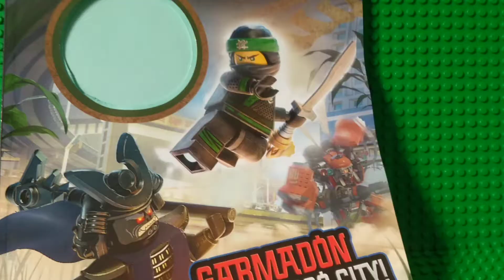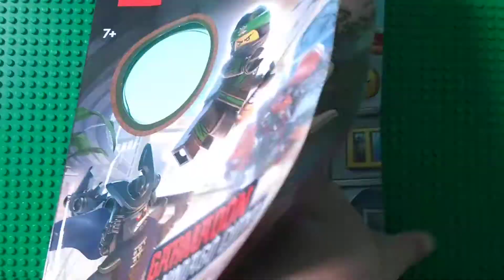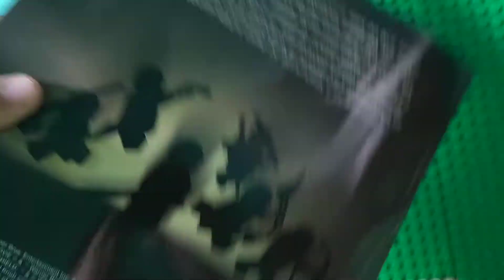LEGO Ninjago : Garmadon em ninjago city! Review